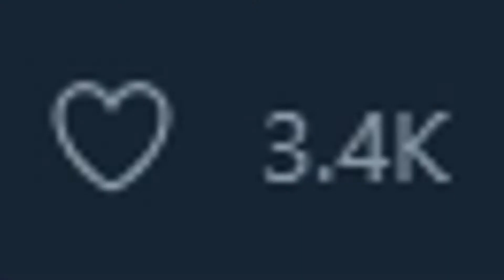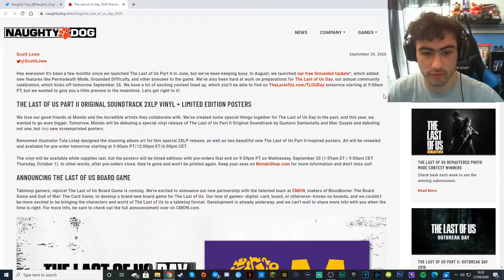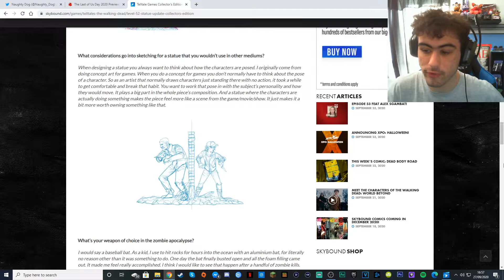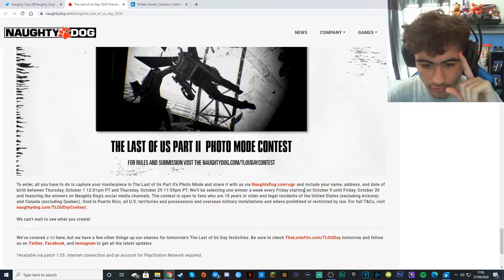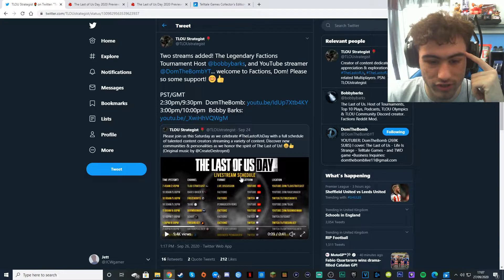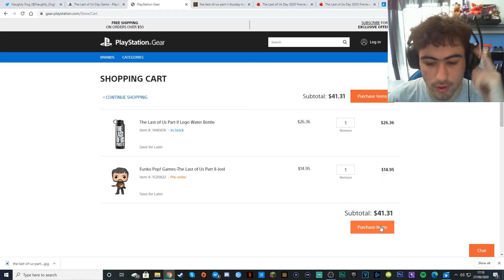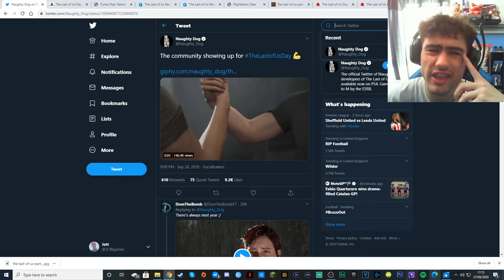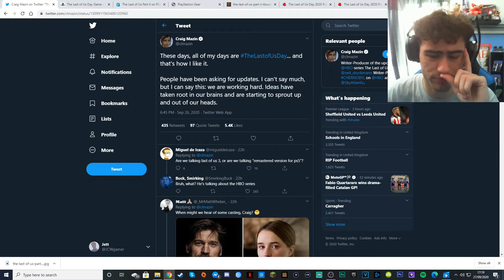THE LAST OF US DAY - REVIEW!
Hey everyone, links to everything I mentioned in the video is down below...

*Check out the 'Featured Channels' tab on my homepage to find more fantastic content creators that I know personally*